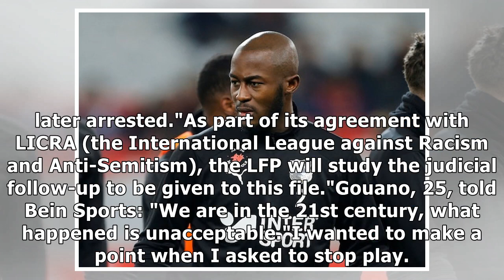Racist abuse of Prince Gouano brings Ligue 1 clash to a halt